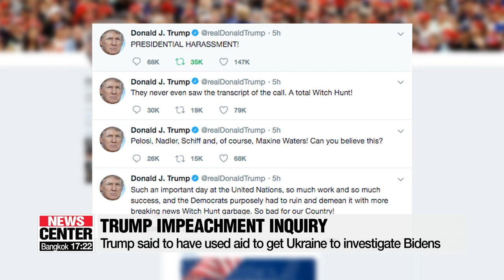Pelosi announces formal impeachment inquiry against Trump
美민주당, 트럼프 '우크라이나 의혹' 탄핵조사 추진

U.S. Democrats have launched a formal impeachment inquiry into President Trump, following allegations he pressured his Ukrainian counterpart to damage his political rival Joe Biden.
The move makes Trump the fourth American president to face impeachment proceedings.
Choi Si-young has the details.
House Speaker Nancy Pelosi announced the impeachment inquiry Tuesday, local time, claiming Trump had violated the Constitution.
"The actions of the Trump presidency revealed the dishonorable fact of the president's betrayal of his oath of office, betrayal of our national security, and betrayal of the integrity of our elections."
An anonymous whistleblower claims Trump pressured Ukraine's new leader to investigate former Vice President Joe Biden and his son Hunter at a time when Ukraine was desperate for U.S. military aid.
Trump, meanwhile, on Twitter, called the impeachment announcement a "total witch hunt," insisting Democrats haven't even seen the transcript of the phone call the inquiry is based on.
On Wednesday, he is set to release what he says is "the complete, fully declassified and un-redacted transcript" with Ukraine's president.
Meanwhile, in a debate Tuesday, two of the three Republicans challenging Trump for the presidential nomination, supported the impeachment inquiry.
Candidate Joe Walsh went on to say Trump is unfit and deserves to be impeached soon.
But experts say impeachment is still unlikely since Republicans who control the Senate are still on Trump's side, and any impeachment resolution would have to be approved by them.
"It might have a lot of symbolic meanings, but it probably won't have anything concrete to do with the economy or the stock market."
Only three American leaders before Trump have faced impeachment proceedings, but Congress has never convicted and removed one from the White House.

TRUMP U.S.